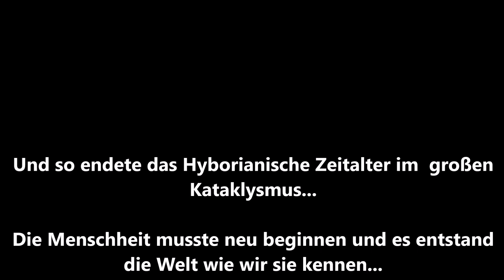Civilization 4 - Folge 9 (Der große Kataklysmus)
Hier spiele ich Civilization 4, dabei spiele ich mein eigenes gemoddetes Hyborian Age Scenario. Ohne gesprochene Kommentare.

Akt 9: GGG baute weiter an seinem interstellaren Raumschiff, er schloss Frieden und rüstete sein Atomwaffenarsenal auf. Dan setzte sich GGG in die Rakete und flog davon. Die Regierung überlies GGG dem Internet. Das Internet hatte einen Auftrag, die totale Vernichtung der hyboreanischen Welt. Und so kam der Tag da erklärte das Internet Stygien den Krieg... schnell wurden die Atombomben gezündet und vernichteten die großen hyborianischen Zivilisationen...

GGG jedoch landete mit seinen Konquistadoren auf Alpha Centauri... nun herrschte GGG fast 6000 Jahre über im Goldenen Zeitalter des GGG...

Auf der Erde entstand die Uns bekante Welt des Altertums... alle Reiche Hyborias wurden vergessen. Doch gab es die Propheizeiung. Eines Tages wird GGG zurückkehren und die gesamte Erde übernehmen... 2037 wird es soweit sein... Ende